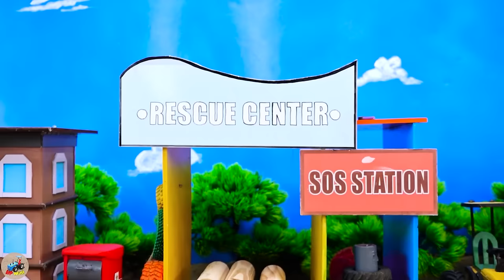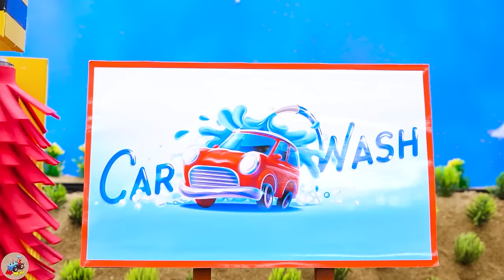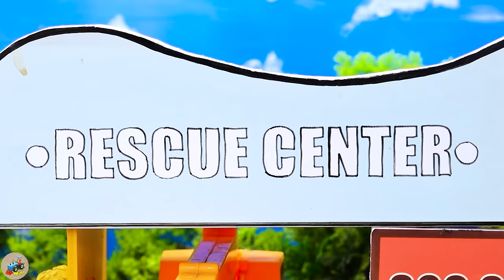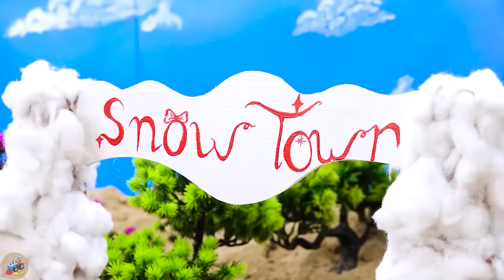Diy tractor making mini Swimming Pool Construction | diy mini Industrial Concrete Mixer | HP Mini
00:00:00 Diy tractor mini Bulldozer Moving Mountains Rocks | diy mini Tractor transporting Cows
00:04:50 Diy tractor making mini Double Bridge Construction | diy New Concrete Mixer rescues Train
00:11:16 Diy tractor mini Bulldozer Cleaning Slam Road | diy Crawler Wheel rescues Tractor Stuck
00:15:00 Diy tractor Bulldozer making mini Threshing Machine | diy Planting & Harvesting Rice Field
00:18:57 Diy tractor making Traffic Lights for Trains | DIY repair Train Railway Destroy by Pacman
00:23:51 Diy tractor making mini Peanut Flour Milling Machine | diy mini Agriculture Machine
00:27:49 Diy tractor making mini Watermelon Farm | diy Ambulance Train vs Harrow Machine
00:32:44 Top diy tractor making mini Public Telephone Station | DIY mini Concrete Phone Booth
00:37:19 Diy tractor making mini Asphalt Road | diy mini Tank Tractor transporting Cow Milk
00:42:58 Diy tractor making mini Cage Trailer | diy mini Helicopter transporting Godzilla
00:46:46 Top diy tractor making mini Asphalt Road Construction | diy Crossroads Traffic for Train #2
00:50:52 Top diy tractor making mini Concrete Cable-Stayed Bridge | diy mini Bridge for trains
00:56:58 Diy mini tractor making Road Construction | Construction Vehicles rescues Train vs Tractor
01:01:23 Diy tractor making mini Perfume Processing Machine | diy mini Flower Garden Seeding Machine
01:06:18 Top diy tractor making mini New Style Bulldozer | diy mini Bulldozer repair Train tracks
01:10:29 Diy tractor making Drilling machine repair train railway | diy Cowshed with mini Bricks
01:15:08 Top diy tractor making Crane Pulling Stone Rescue Tractor | Mario..! Be Careful Earthquake
01:18:36 Top diy tractor making Wood Bridge Construction | Mario vs Challenge Rescues Princess
01:23:42 Top diy tractor making Bulldozer repairs Train Track | rescue DIY Tractor transporting Cow
01:28:13 Diy tractor mini Bulldozer Clear Snow | diy Bridge for Train transporting Christmas Gifts
01:33:27 Diy tractor mini Bulldozer to making Countdown Clock Tower | Tractor HAPPY NEW YEAR 2024
01:38:44 Top diy tractor making Tank Truck Transporting Water | Crane making Pool rescues Goldfish
01:42:49 Top diy tractor making Sewing Machine | diy Sterilization Machine Environmental Protection.

mini tractor
science project
santroyce
school science project water pump
diy tractor
tanker
petrol pump
keepvilla
keepvilla tractor
keepvilla tractor video
keepvilla diy
mini creative
minicreative tractor
diy tractor